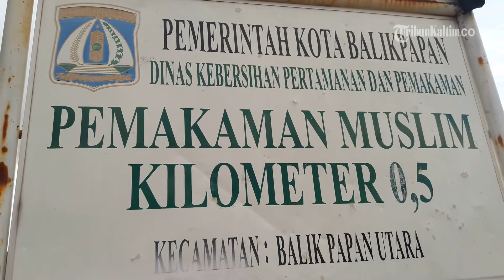VIDEO Peziarah Datang Sampah Plastik Menumpuk di Makam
Laporan Wartawan Tribun Kaltim, M Fachri Ramadhani
TRIBUNKALTIM.CO, BALIKPAPAN - Tradisi ziarah kubur menjelang puasa maupaun diawal bulan Ramadhan terjadi di seluruh daerah di Indonesia.
Peziarah kubur beberapa hari belakang membludak tak terkecuali Balikpapan, tengok saja salah satu TPU KM 0,5 Gunung Samarinda, Balikpapan utara memasuki bulan Ramadhan dan awal puasa dikunjungi hampir 5.000 orang melakukan tradisi nyekar.
Namun apa yang dikemukakan petugas makam TPU KM 0,5 Gunung Samarinda, Ahyari (50), Dirinya bersama 5 rekannya yang lain terpaksa harus lembur dua hari ke depan untuk membersihkan sampah plastik di area TPU dengan luas 4,5 hektare tersebut.
Dari pantauan Tribunkaltim.co, di banyak sudut TPU yang memiliki 18.000 makam umat muslim itu,  memang terdapat sampah plastik yang berserakan tidak pada tempatnya.
Kebanyakan plastik bekas bunga makam hingga botol minum air mineral yang ditinggalkan para peziarah kubur di lokasi tersebut.
"Dari kemarin sengaja tidak langsung kami bersihkan, menunggu momen ziarah kubur selesai. Besok baru kita bersihkan. paling cepat 2 hari lah, mas," kata pria beranak empat tersebut
Di lokasi TPU yang sudah ada sejak zaman Belanda silam, sama sekali tidak ada tempat sampah sehingga untuk persoalan kesadaran kebersihan bergantung pada kesadaran masyarakat.
Namun sayangnya di TPU tersebut juga tak ada himbauan atau peringatan tertulis terkait persoalan kebersihan. "Sudah biasa mas, pengaruh banyak yang datang setiap tahun seperti ini. Hitungannya amal dan pahala saja," tuturnya.